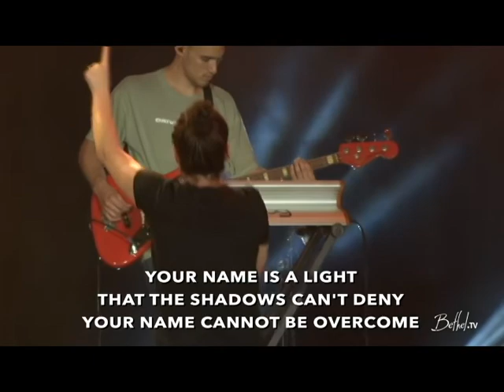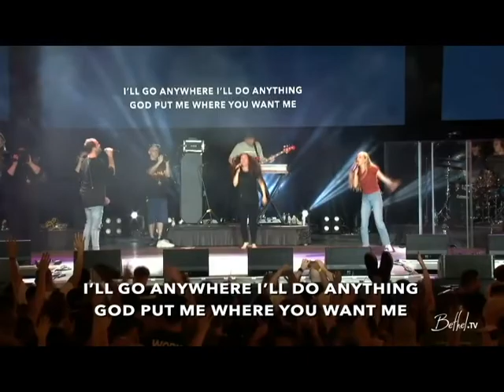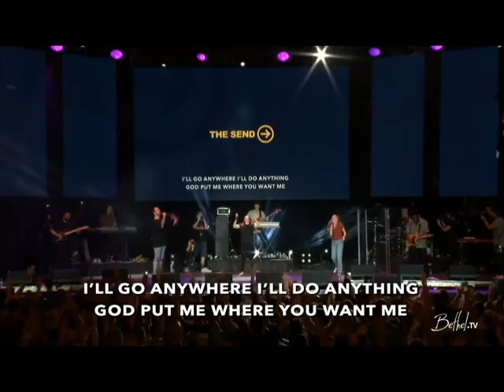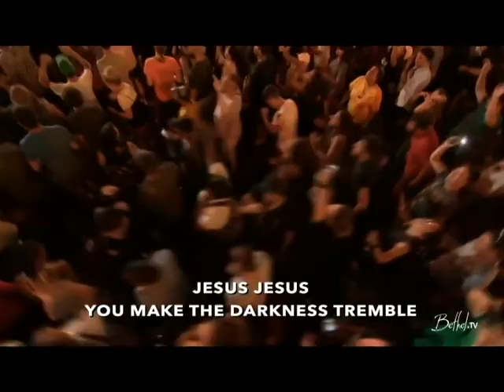The Send - Lindy Conant / "We Will Go Anywhere"/ "Take Courage" Moment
Lindy Conant released am amazing song I am not ashamed of the gospel @ THE SEND Orlando. Everyone took off their shoes as a sign that we will go anywhere for the GOSPEL. Lou Engle, Todd White, and leaders from across the world came together in a once in a lifetime CONVOCATION to ignite America with the fire of the HOLY SPIRIT.